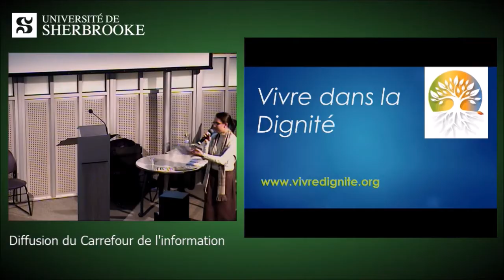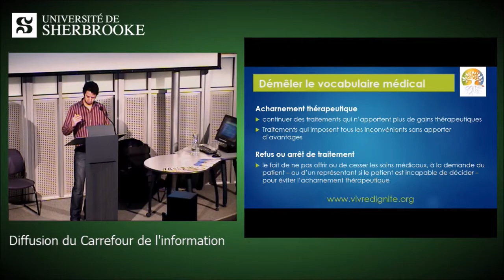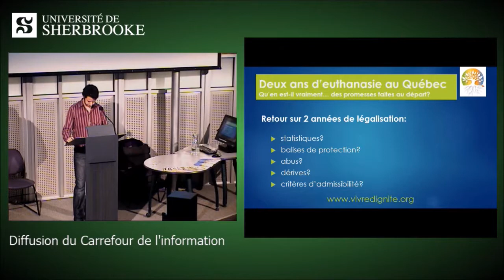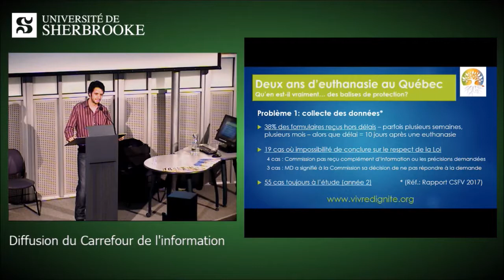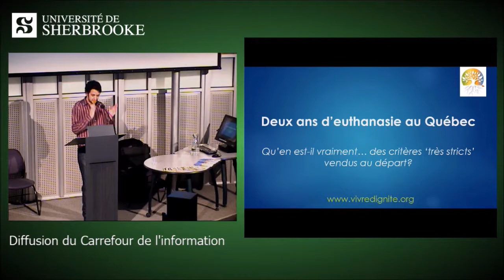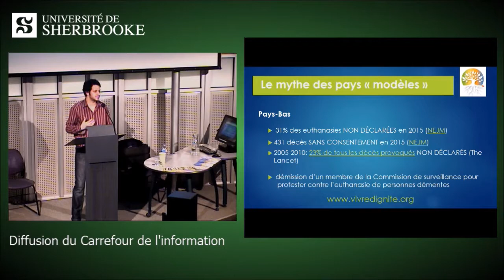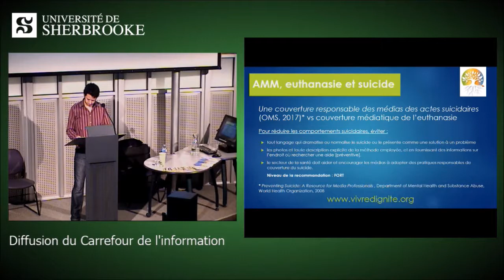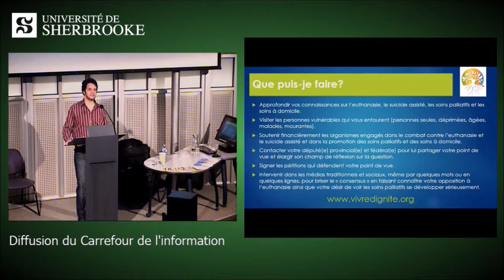Conférence de M. Aubert Martin à l'Université de Sherbrooke (14 mars 2018)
Deux ans d'euthanasie au Québec: les faits derrière les promesses.
Aubert Martin est directeur-général du réseau citoyen Vivre dans la Dignité